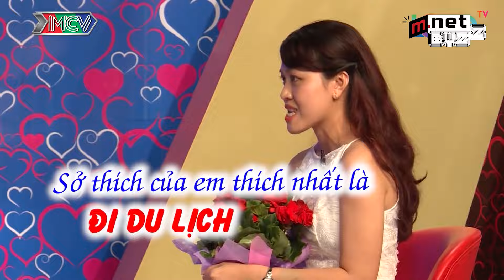Nghi Ngờ Anh Chàng 3D MC Cát Tường Tra Hỏi Vì Chưa Mối Tình Vắt Vai Cả Trường Quay Cạn Lời